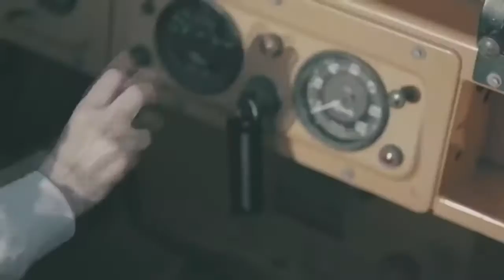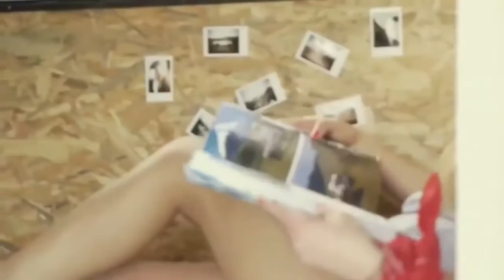Summer Special Lovely Mix 2019